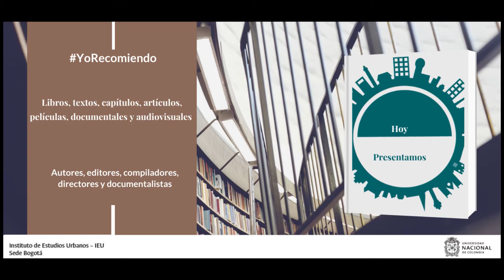YoRecomiendo El documental “la guerra del centavo”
l profesor Diego Isaías Peña Porras del Instituto de Estudios Urbanos de la Universidad Nacional de Colombia, sede Bogotá, recomienda el documental “La guerra del centavo”, del director Ciro Durán.

Este documental permite entender la dinámica de Bogotá en la década de los 80, especialmente en su sistema de transporte.